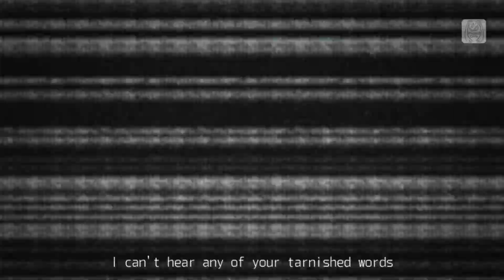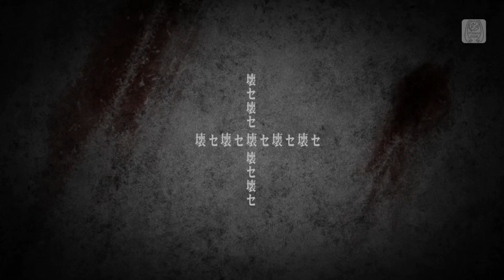Break It, Break It! - [Kaito x Meiko] Cover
It's like a musical break up!  ( ´ ° ∆°`) ┌